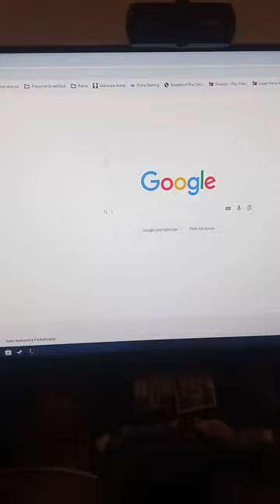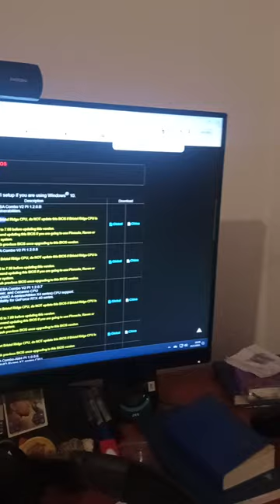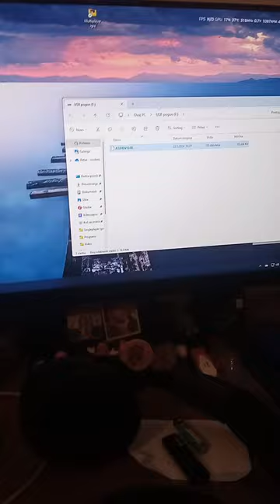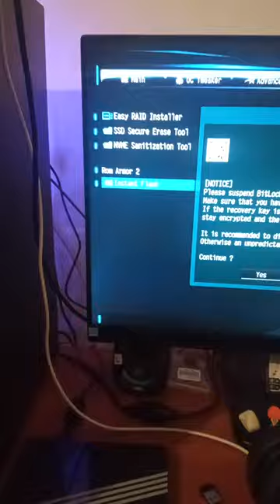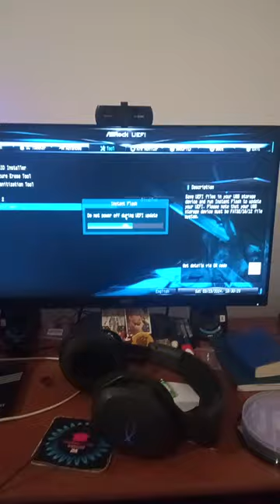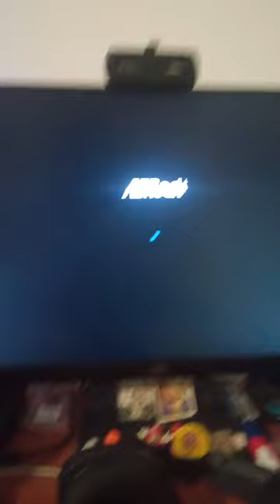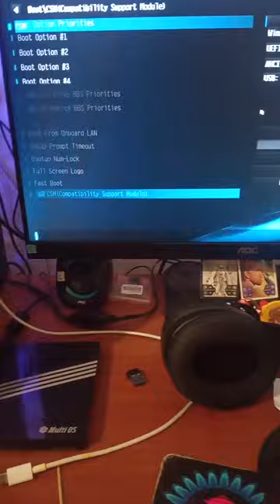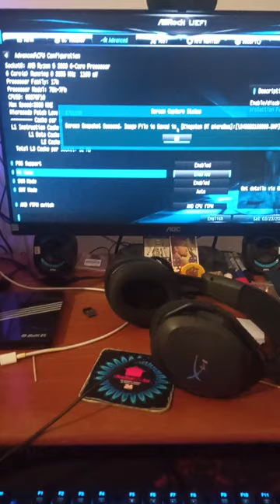Tutorial — Kako Ažurirati Bios i zašto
Tutorial Howto Pogledajte najnoviji tutorial o tome kako ažurirati bios i unutar videa objašnjavam zašto je to važno, uživaj te.